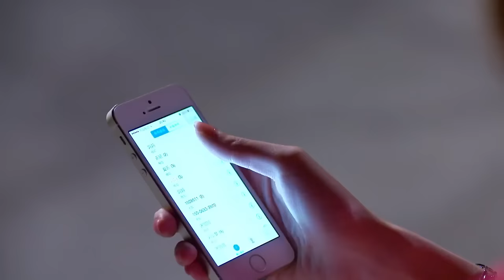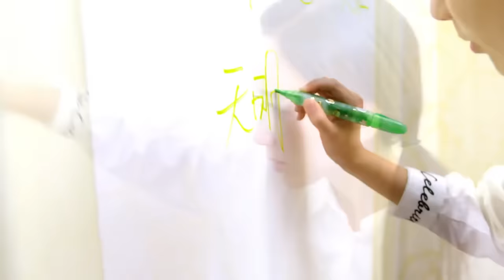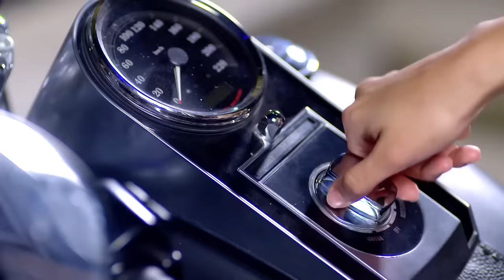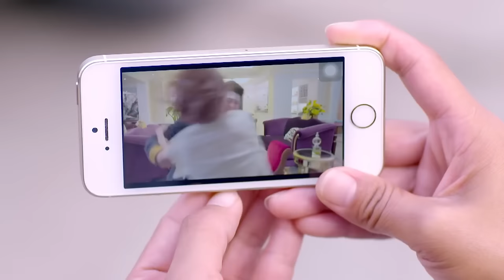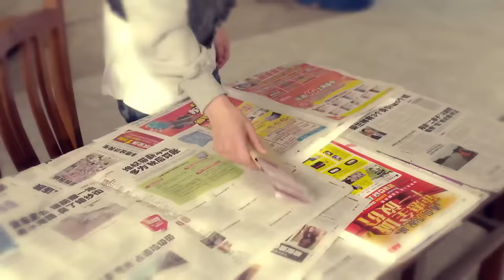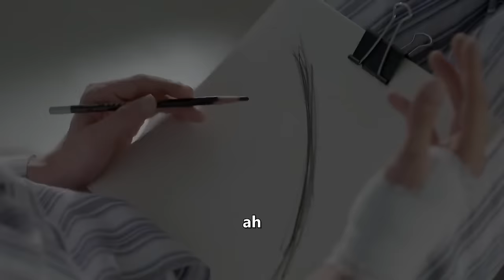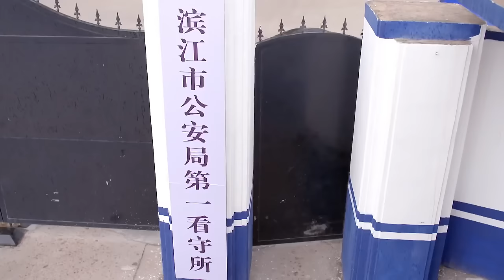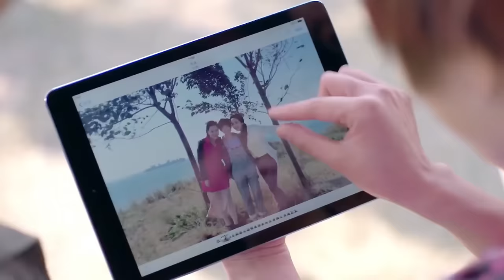亿万富豪VS高冷霸总 说他是没教养的东西 谁知霸总竟是亿万富豪的亲生儿子！| 你是我的姐妹 you are my sister 电影版 | 刘恺威 娄艺潇 | 国剧经典